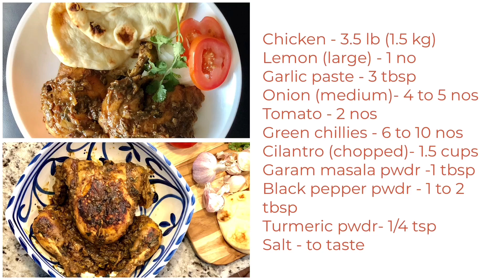P1-E2: Whole Chicken Roast - Kerala Portuguese Style aka Chicken Delight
Pan roasted whole chicken flavored with cilantro (coriander leaves) and garlic, spiced with black pepper powder and garam masala. This South Indian recipe is inspired by early Portuguese settlers in south Kerala. This recipe can be spiced with adding more green chillies and can be served with any kind of bread or white rice. Recipe is given below.

Home made garam masala mentioned in this recipe comprises of fennel, cinnamon, clove, green cardamom and star anise.

Ingredients
Whole chicken - 3.5 lbs (1.5 kg) approximately
Lemon - 1 large (squeezed)
Garlic paste - 3 tbsp
Onions (medium sized) - 4 nos chopped
Tomato -2 nos chopped
Green chillies - 6 nos chopped
Cilantro - 1.5 cups chopped
Garam masala powder - 1 tbsp
Black pepper powder - 1 to 2 tbsp
Salt - taste

Steps
Marinate chicken with lemon juice and salt and keep aside for 10 minutes.
Second step of marination is garlic paste. Keep aside for 20 minutes.
Sauté onions in oil, add green chillies, tomato and cilantro.
Add turmeric powder, pepper powder, garam masala and salt.
Add chicken, cover and simmer for around 45 to 50 minutes.
Intermittently turn the chicken and keep pouring the gravy on top until well done.